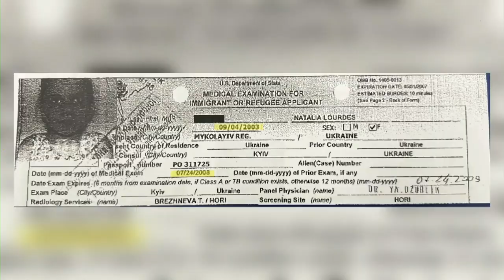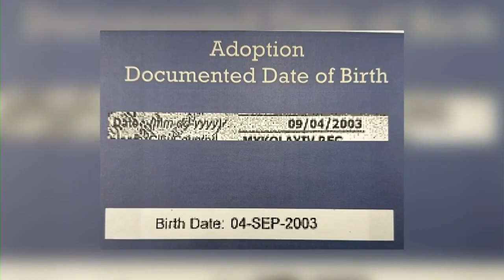Evidence Released on Natalia Grace Barnett